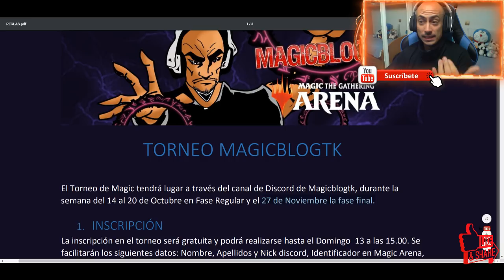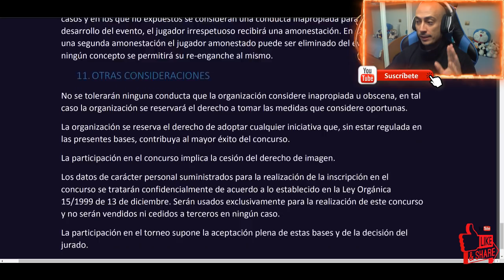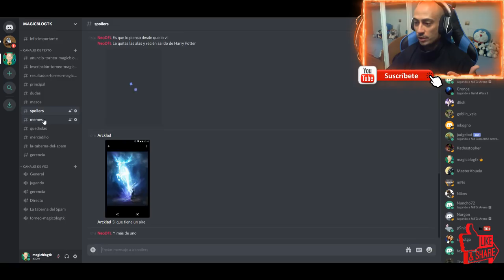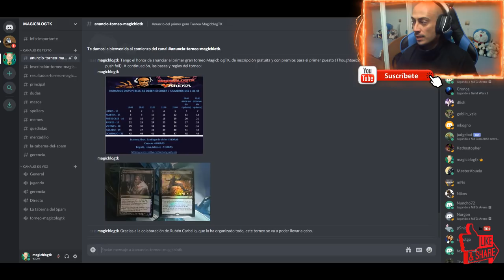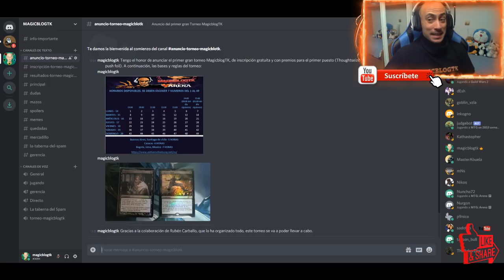Primer gran TORNEO MagicblogTK (y MÁS cosas...)